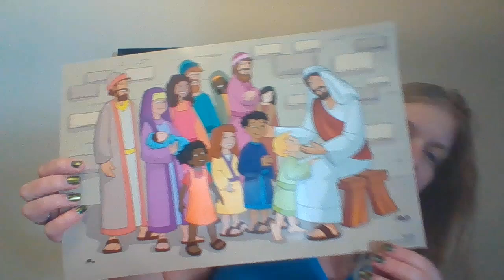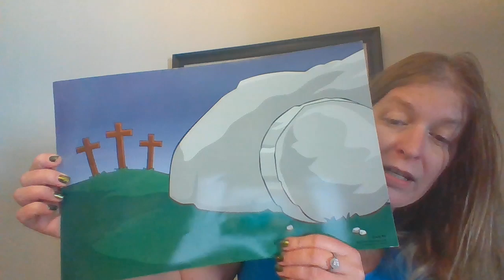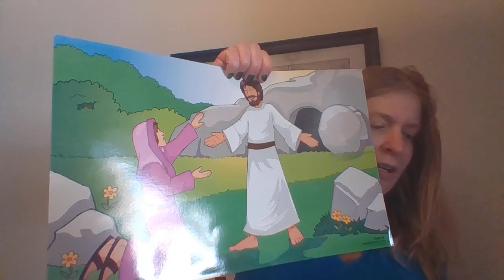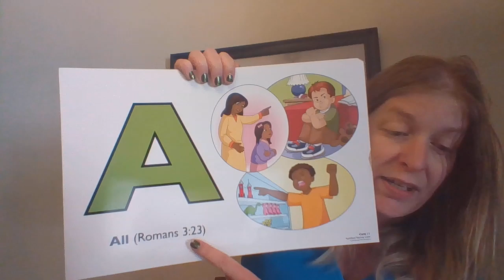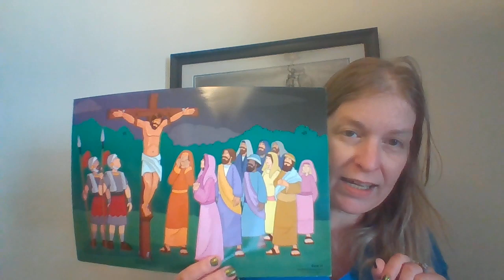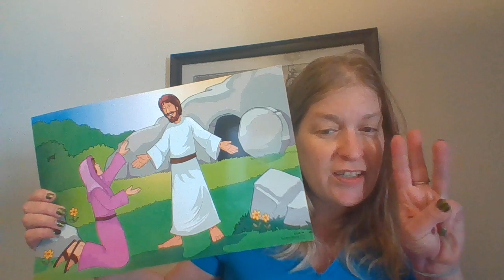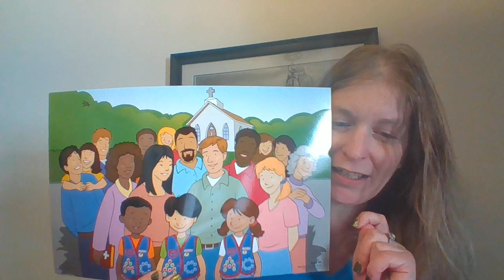2020 Awana Easter lesson